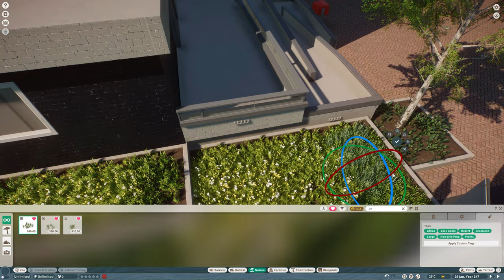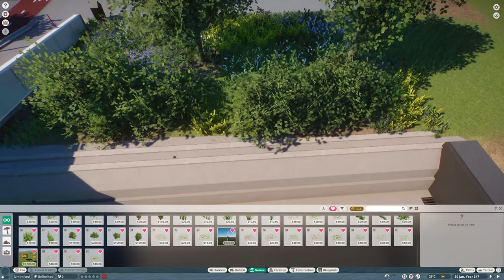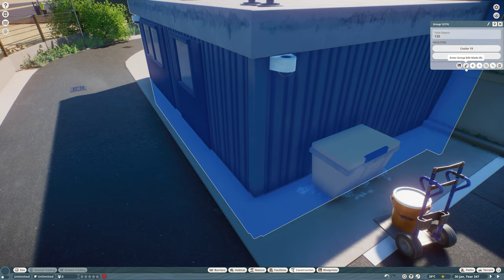Update Map With Conservation Pack (4/4) | Salland's Adventure Zoo | Planet Zoo | 143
I haven't updated much in this update. The only major adjustments are the grass and flowers. I also placed some things at the tunnel maintenance area.

In the hotel I have placed a drink/food ordering system in the kitchen. I forgot this while building the kitchen.